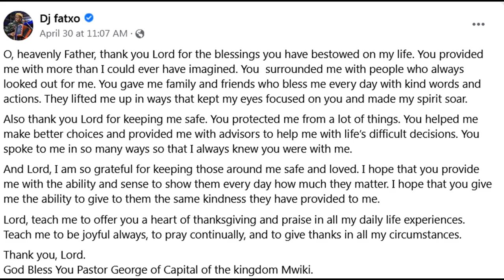DJ FATXO AMECONFESS KILA KITU AS HE ATTENDED CHURCH FOR DELIVERANCE.JEFF MWATHI JUSTICE FINALLY WON